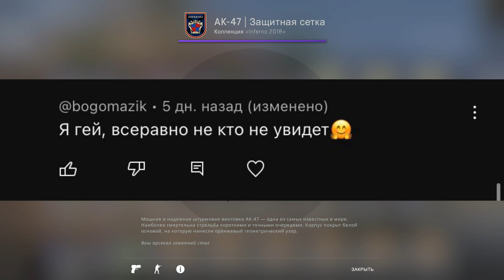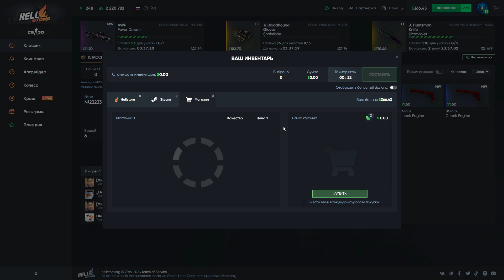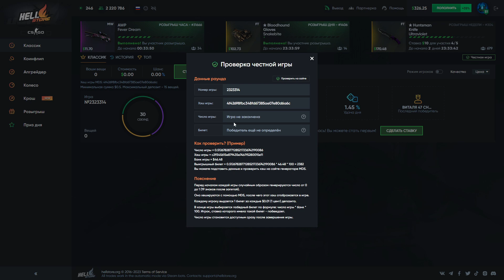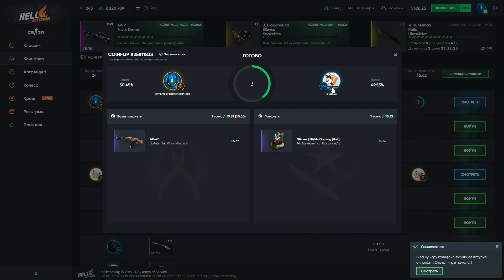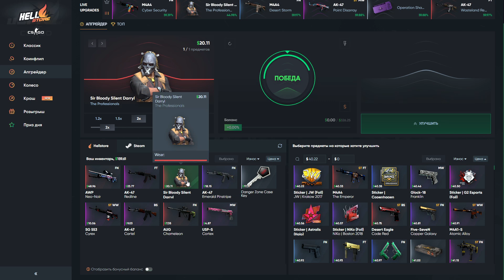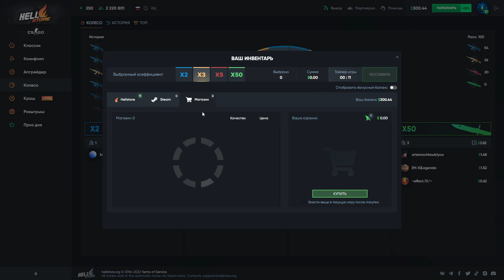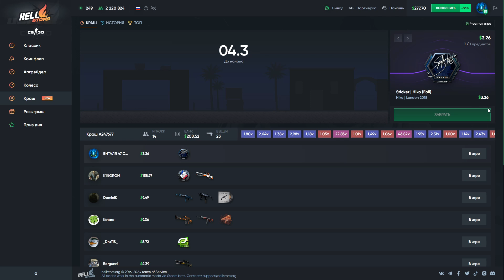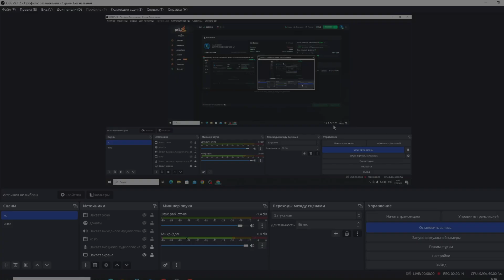ДОРОГА ДО AWP МЕДУЗА ЗА 200.000р